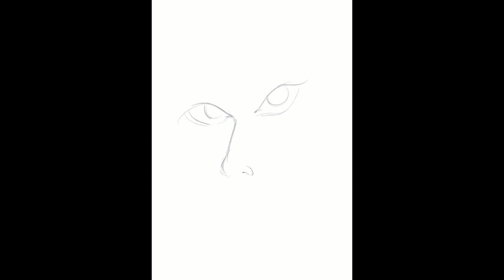ClubGirl - Time Lapse / Speed Sketch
Daily Drawing Challenge warm-up sketch I finally got around to editing!